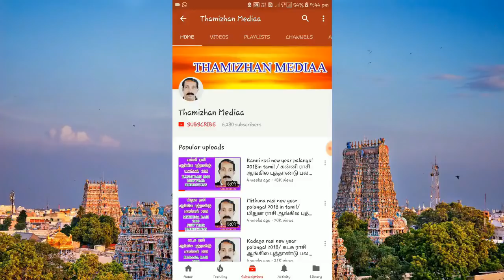Pen Sabam Remedy | karma vinai | jathagathil pen sabam | பொல்லாத பெண் சாபத்தை நீக்குவது எப்படி?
பங்காரு அடிகள், ஜக்கி வாசுதேவ், குருஜி ரவிசங்கர், பாபா ராம்தேவ் என்று பல ஞாமார்க்க, யோகமார்க்க பிரபலங்களை கவனியுங்கள். அவர்கள் பின்பற்றும் வழிமுறைகள் என்ன? உங்களால் சொல்ல முடியுமா? குறைந்த பட்சம் யூகிக்க முடிகிறதா? இவர்கள் மீதெல்லாம் ஆயிரம் குற்றச்சாட்டுகள் இருக்கலாம். அதைப்பற்றி பேசுவதல்ல என் நோக்கம். ஆனால் அவர்கள் எப்படி பலரின் வீட்டின் பூஜையறையிலும், தொழில் ஸ்தாபானங்களிலும், சின்ன சைஸ் வண்ண படங்களாக சட்டை பாக்கெட்டிலும் இருக்கிறார்கள். பூஜிக்கப்படுகிறார்கள். வணங்கப்படுகிறார்கள். மதிக்கப்படுகிறார்கள். நீங்களும் இந்த நிலைக்கு உயர முடியும். அதற்கான வழிமுறைகள்தான் இந்த வீடியோ பதிவில் விளக்கப்பட்டிருக்கிறது. மேலும் பெண் சாபத்திற்கான பரிகாரமாகவும் இதை விளக்கி இருக்கிறேன். கண்டிப்பாக பாருங்கள்.